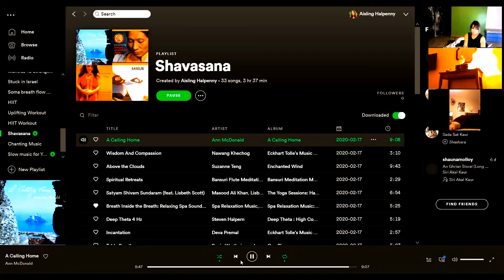Yoga Slow and Mindful Nov 24th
Focus on long exhales, to activate the rest and digest para sympathetic nervous system... Slow flowing movements to release any stiffness or stagnation in the body... then a beautiful breath in for 4 hold for 4 exhale for 6 hold out for 2, calming and soothing for the mind... and then a long luxurious Shavasana. Enjoy!. Oriel Yoga and Pilates. orielyoga.ie Facebook @orielyogaandpilates. Instagram orielyogapilates.